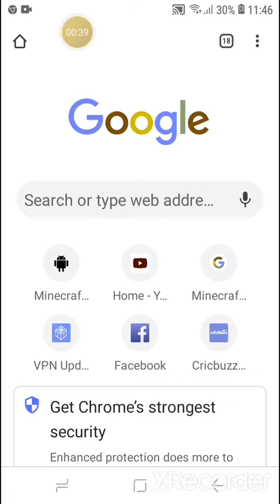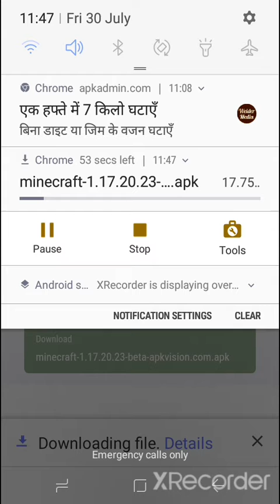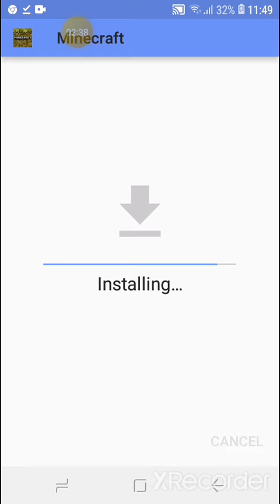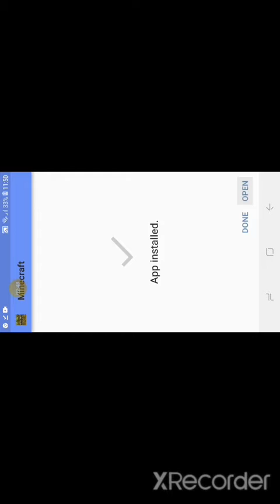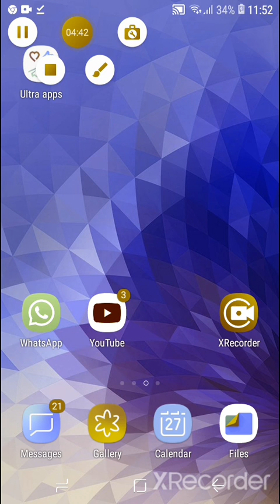How to install Minecraft new version for free🤩🤩🤩🤩😮🤑🤫🤫